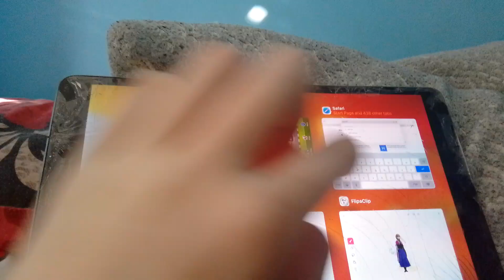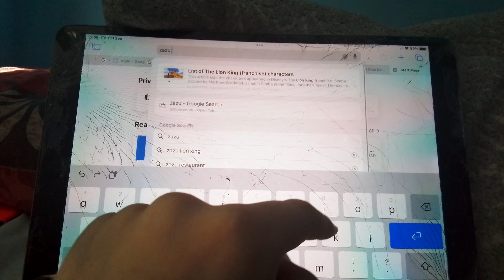Tiktok Guessing The Disney Characters With Antonio